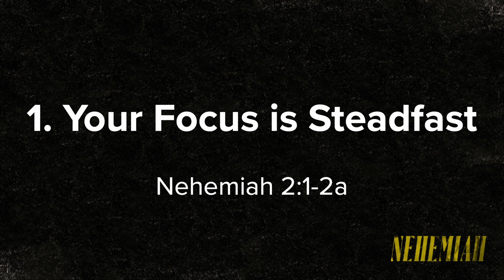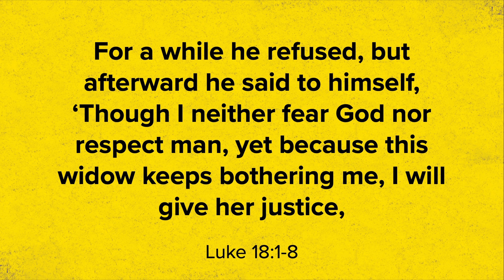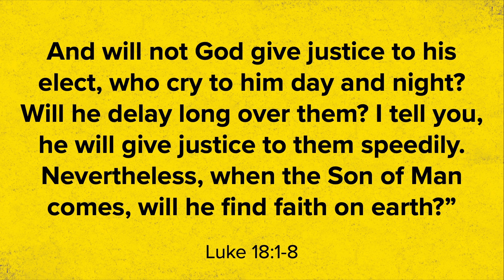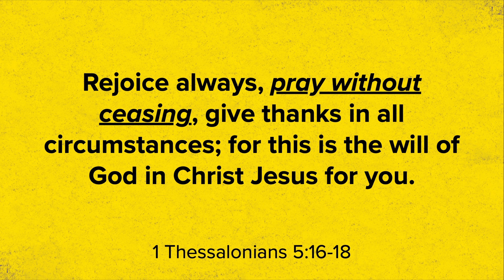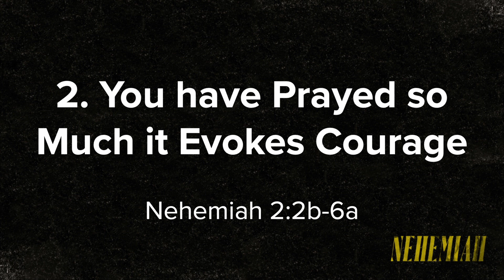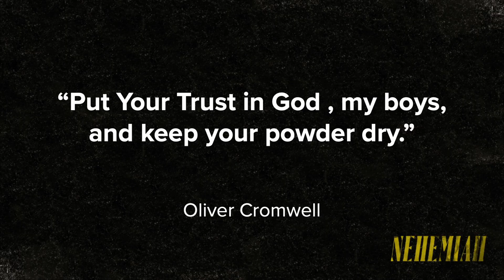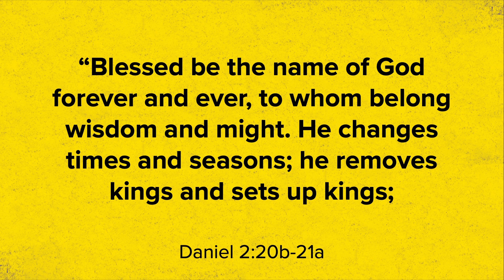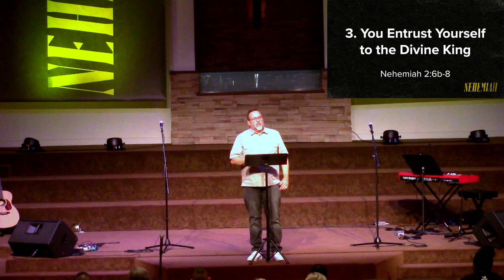Renewing Your Prayer Life Part Two (Nehemiah 2:1-9) - Pastor Jason Draper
Want more info on Royal Palms?  Fill out our Connect Card